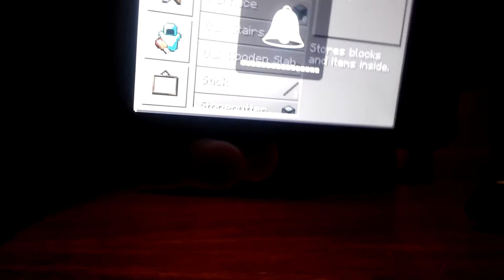Minecraft season 1 episode 11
Super scary. This Sunday secret episode.